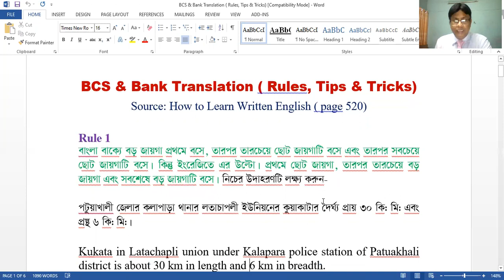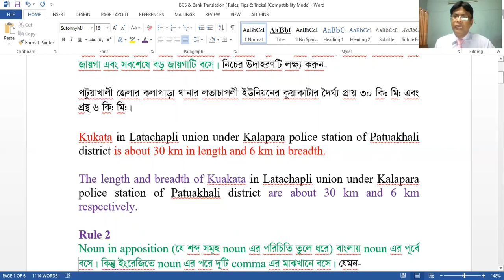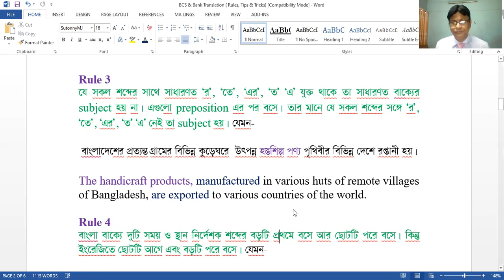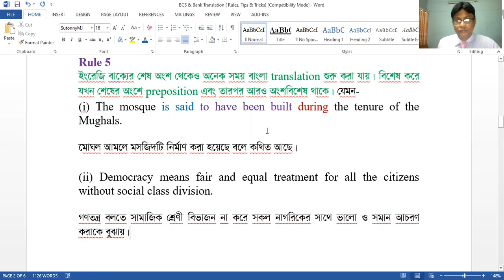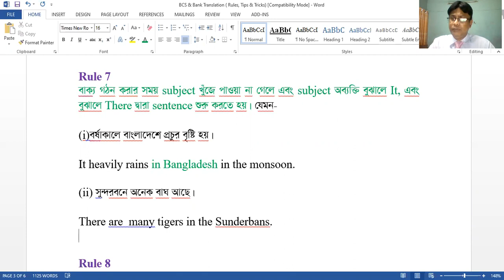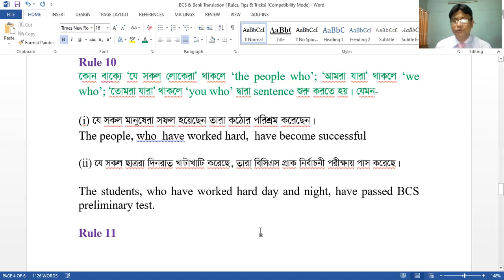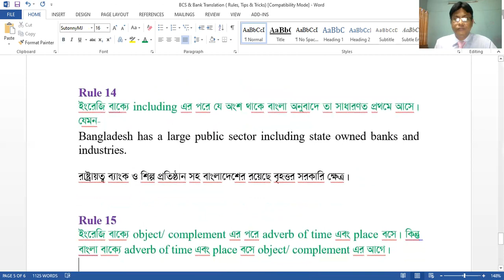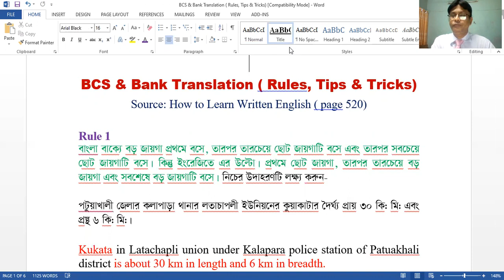BCS and Bank Translation /Rules, Tips & Tricks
BCS & Bank Job written candidates will get a lot of ideas of translating big sentences from Bangla to English and from English to Bangla by watching this video prepared by Mostafa Kamal Sir 9 founder : Pathway Tutorial)